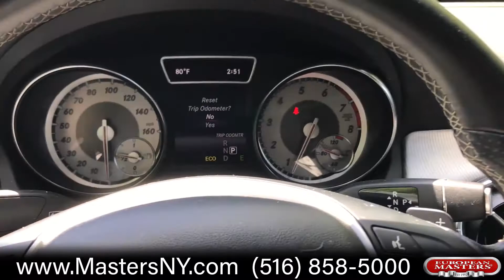2014 Mercedes Benz CLA 250 4Matic Sedan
This Incredible White (Cirrus White) 2014 Mercedes-Benz CLA 250 4Matic Sedan Comes Equipped With An MP3 Player, 4Matic All Wheel Drive, Navigation, Panoramic Roof, BlueTooth, iPhone Connection, And Satellite Radio. Along With Leather Seats, Traction Control, ABS Anti-Lock Brakes, Power Windows/ Locks/ Seats/ Mirrors And Power Steering, Air Conditioning, Air Bags, Rear Window Defroster, Cruise Control, And Tilt Wheel.